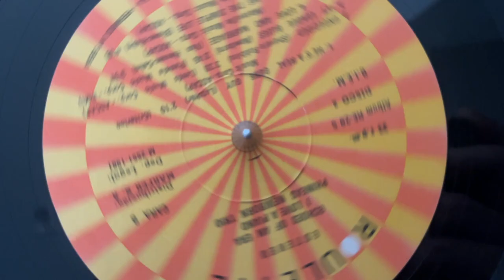Jotham Hung ART 4490 Music Video Progress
This music video is about 30% to 40% complete, there still needs to be more filming & editing to be done.

No illegal substances were used or taken in the making of this video. They are only props. The "Psilocybin Mushrooms" depicted are actual Enoki Mushrooms decorated and colored with acrylic paint.